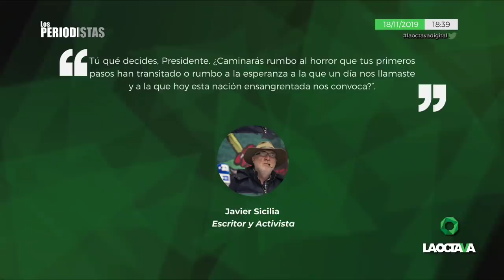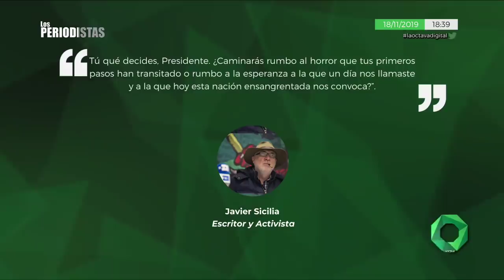INSENSIBLE y POCO GENEROSA RESPUESTA de AMLO a SICILIA: Los Periodistas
Álvaro Delgado y Alejandro Páez consideraron insensible y poco generosa la respuesta del presidente AMLO a la carta del poeta y activista Javier Sicilia, quienes dijeron, no es enemigo del  político tabasqueño y solo busca crear un frente común contra la violencia en el país.